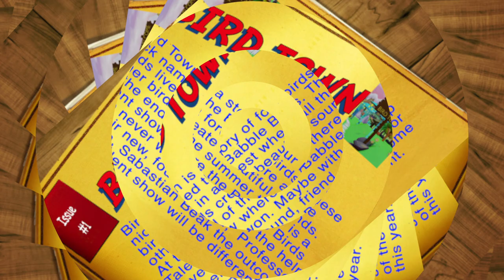Bird Town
This is my first personal video I created for a class I am attending. This is a video about a story I created that is about a Bird Town.